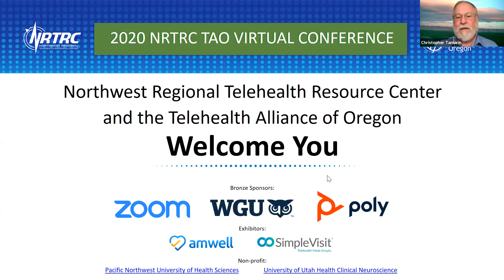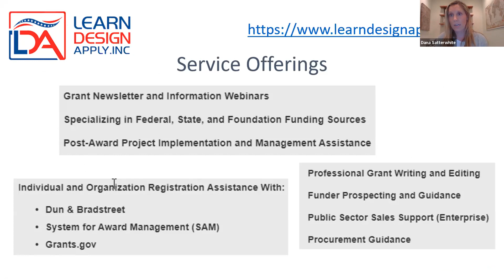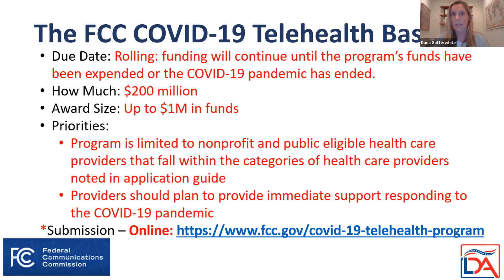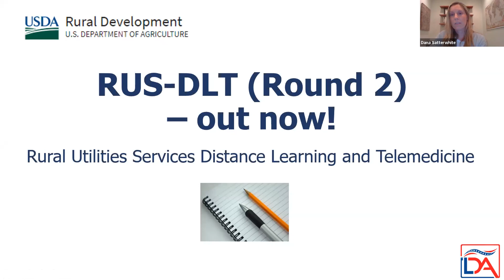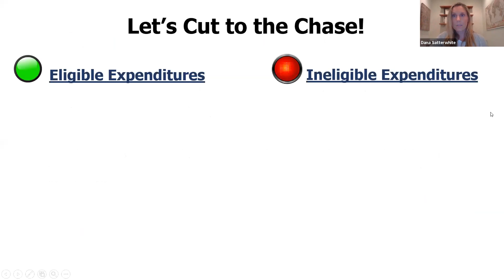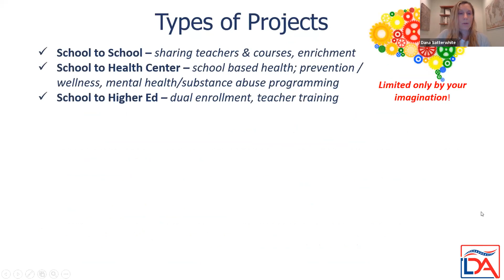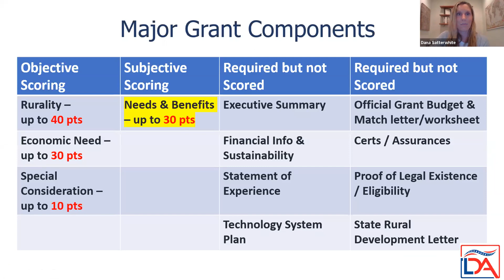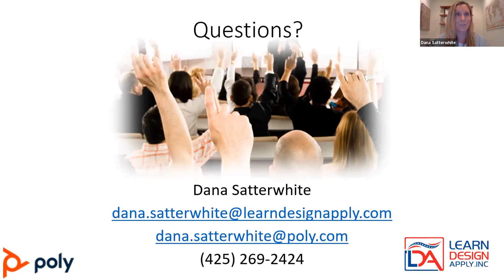Grant Assistance – Tips and Tricks to finding and securing grant funding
2020 NRTRC TAO Virtual Conference, April 15-17, 2020
Dana Satterwhite, Grant Consultant, Learn Design Apply, Inc.

Learn about potential grant programs and funding sources that are aimed at technology opportunities, how to apply for those grants and what to do once you receive the grant. We will learn share best practices when approaching grant funding, how to plan ahead for a grant application and how to best leverage matching funds. We will review the “How-Tos” of alternative funding, relevant grant programs and tips and tricks to securing grant funding.Please come ready to discuss and ask questions.